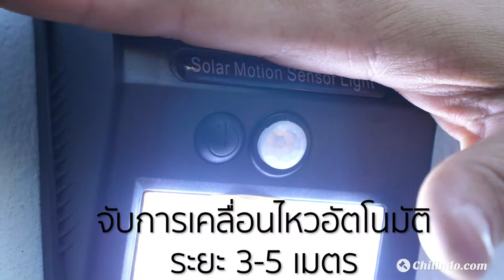MIX THAI10 Youtube Earth 58s TH